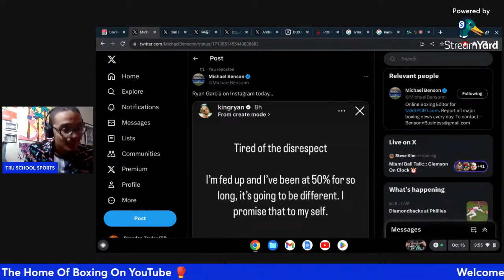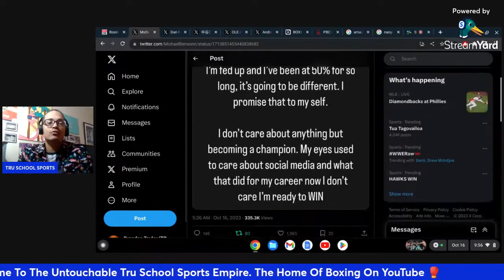RYAN GARCIA NOT INTERESTED IN SOCIAL MEDIA FAME ANYMORE; HOW DOES HE MATCHUP WITH TEOFIMO LOPEZ???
Ryan Garcia recently stated that he's not interested in what social media can do for his boxing career anymore, he says he has that desire to finally be champion. A lot of people believe him and Teofimo Lopez are on a collision course so in this video I decided to break all that down.